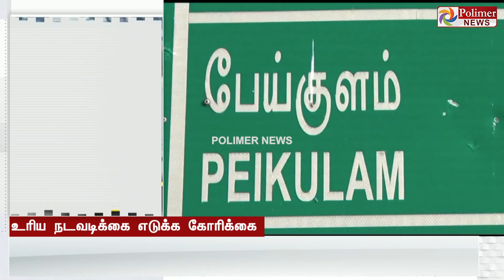"குடிகார" திருடர்களின் அட்டகாசம் - நட்டநடு சாலையில் "எட்டு" போட்டு சாகசம்..!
கேள்விக்குறியாகும் சாலைப் பாதுகாப்பு - பீதியடையும் வாகன ஓட்டிகள்

 உரிய நடவடிக்கை எடுக்க கோரிக்கை